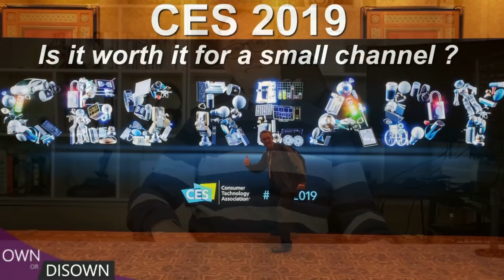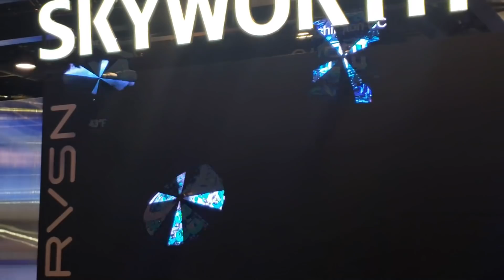CES 2019 - Is It Worth While For a Small Tech Channel?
Bob Of All Trades and I visited CES 2019 on the opening day and met with Gigabyte, Dell, Alienware, MSI, Razer, AMD and Intel. Many Laptop manufacturers saw people on an invite only basis so it is recommended to partner with a larger channel to get greater access to these invites and press events.